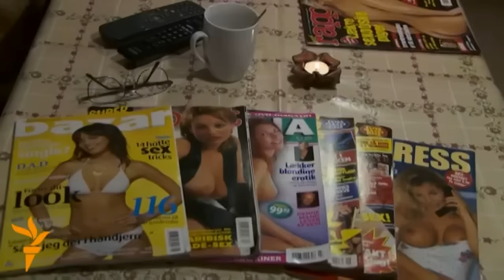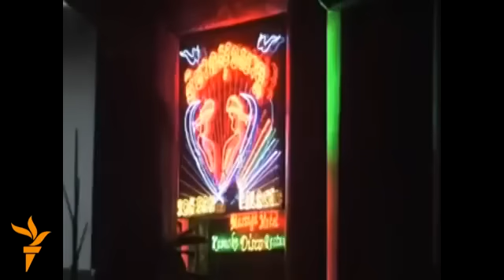Дания: секс в доме престарелых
Дания - самая счастливая страна мира. Таковы недавно опубликованные данные международного исследования, проведенного под эгидой ООН. Критериев, по которым оценивался "уровень счастья" жителей разных стран, было несколько: реальный ВВП на душу населения, продолжительность здоровой жизни, возможность положиться на кого-либо в ближайшем окружении, субъективная степень свободы в принятии жизненных решений, защищенность от коррупции и щедрость. Возможно, успех датчан (уже не первый в опросах такого рода) связан с тем, что в этой стране необычно и изобретательно подходят к проблемам и нуждам самых разных групп населения. Вот один пример: принято считать, что секс -- привилегия молодых и здоровых, а старость -- синоним прекращения половой жизни. Но жизнь обитателей дома престарелых в датской коммуне Брёнсхой опровергает устоявшийся шаблон. Ведь помимо обычных тренингов по укреплению памяти, ролевых игр и лечебных процедур, старикам предлагается не только обсудить их интимные нужды, но при желании пойти несколько дальше.